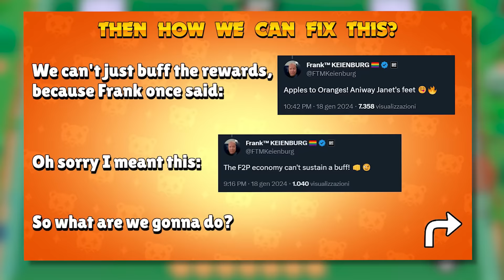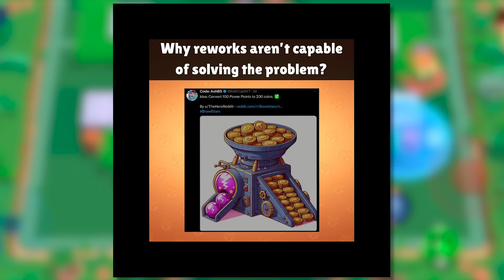Brawl Stars: Brawl Talk - Season 25 - A New Way to Play Brawl Stars!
This video is a Concept of upcoming Season 24 Brawl Stars Brawl Talk New Update

My Brawl Stars info:
I'd Name: Kinggross_YT
I'd Code: 2RCLQ0QUU